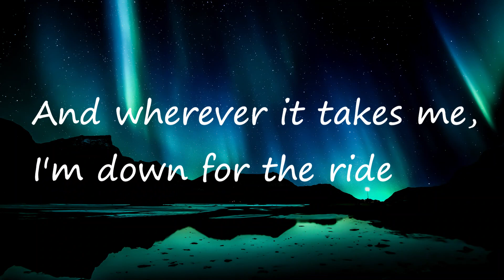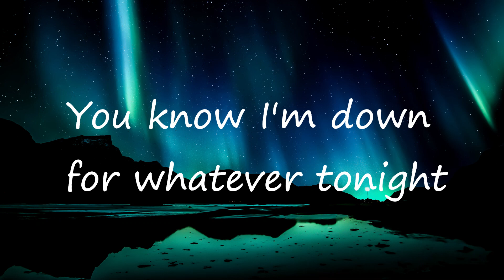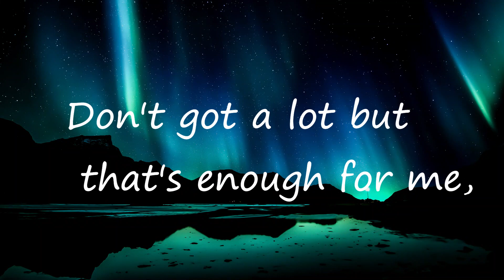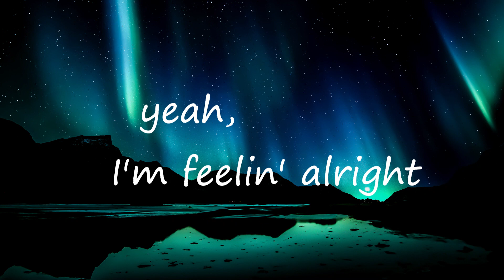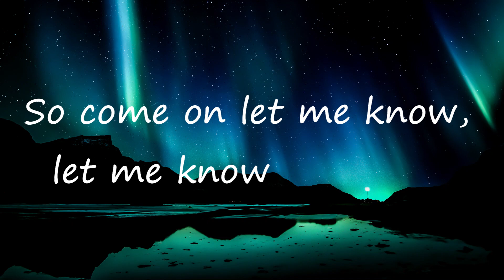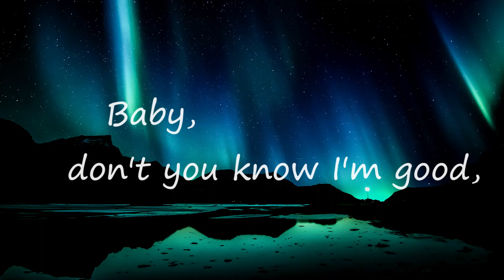I'm Good (Blue) - Bebe Rexha & David Guetta - Lyric Video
Artists: Bebe Rexha, David Guetta
Produced By: David Guetta & Timofey Reznikov
Written By: David Guetta, Bebe Rexha, KAMILLE, Plested, Jeffrey Jey, Massimo Gabutti & Maury
Original Music Video: https: //youtu.be/90RLzVUuXe4